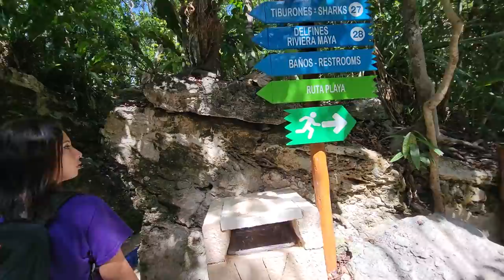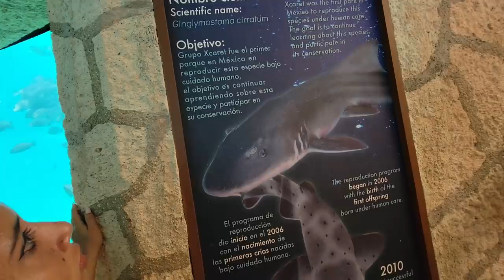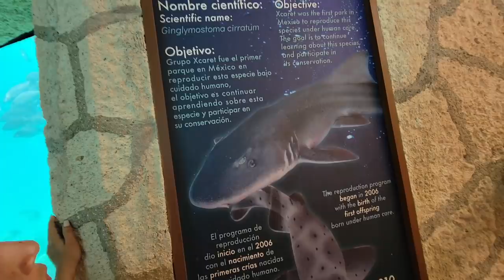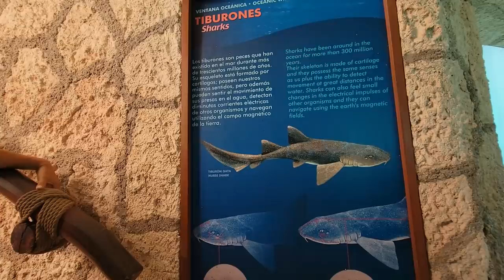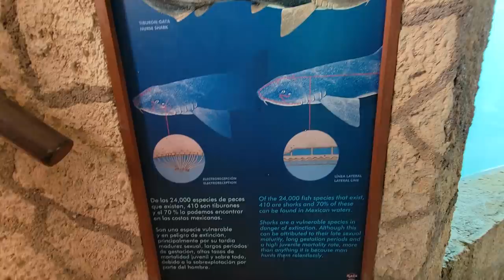Bessy imita la pose de la Mona para tomarse fotos. Nos fuimos en busca de las tortugas.